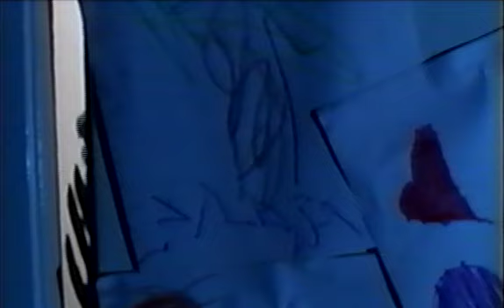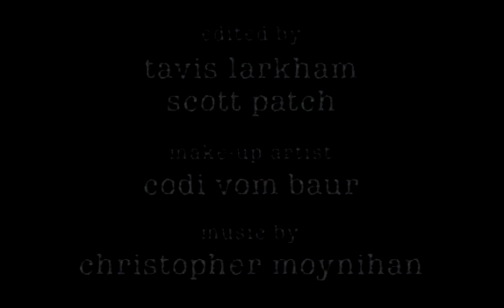The Boogeyman's Birthday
A short film starring Bryson Lang